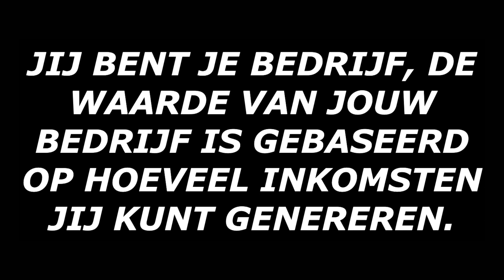VERHOOG JE INKOMSTEN OP LINKEDIN, FACEBOOK, INSTAGRAM EN TWITTER MET ROBERT KOVAC WINSTGARANTIE.